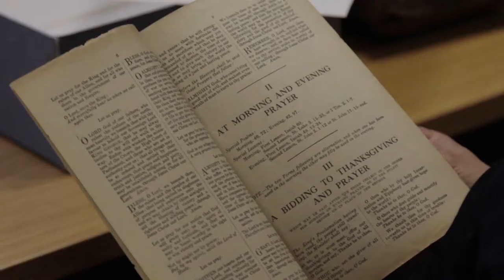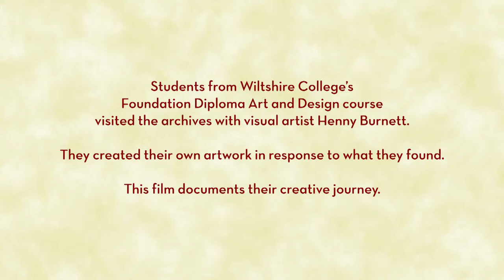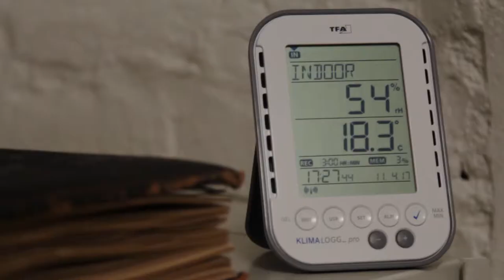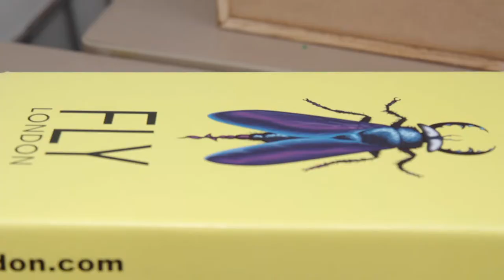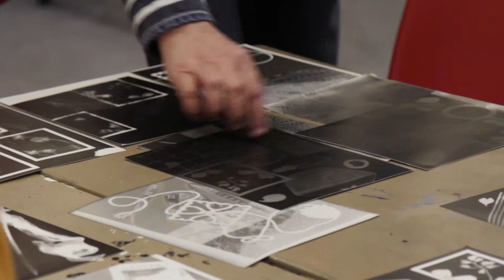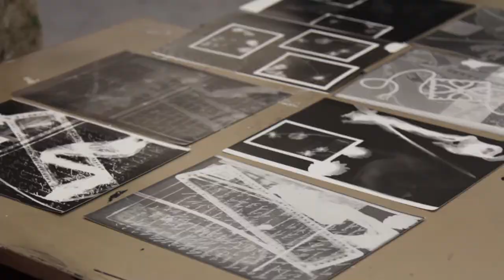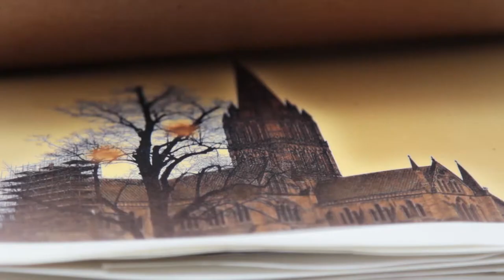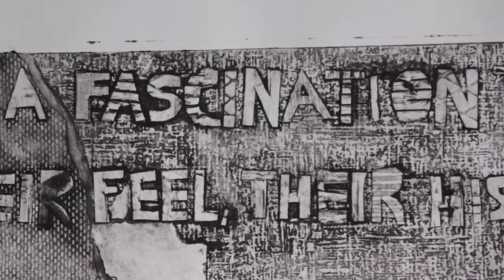Wiltshire College & Henny Burnett | Animating the Archives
AGEAS Salisbury International Arts Festival has teamed up with Salisbury Cathedral to develop an unusual opportunity for a range of community groups to explore the incredible collection of materials held in the Cathedral’s archive and medieval library and then respond to them through the arts.
This video documents the journey of students from Wiltshire College's  foundation diploma art and design course working with visual artist Henny Burnett.
Filmed & Edited by Ashley Ramsden